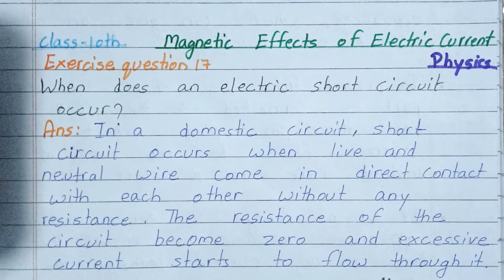Q17:When does an Electric Shot Circuit Occur?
Q15:State the rule to determine the direction of a (1)Magnetic field.

Class 10th important books:
👉 Mathematics RD Sharma

👉Mathematics RS Aggarwal

👉Mathematics NCERT exampler

🔴 Physics important reference books
👉 Super Simplified physics book by Dinesh publication

👉physics book by Saraswati publication

🔴 chemistry important book
super simplified chemistry book by Dinesh publication

👉 chemistry book by Saraswati publication

🔴 Biology important reference book
👉 super simplified biology book by Dinesh publication

👉MTG Foundation Course For NTSE-NVS-BOARDS-JEE-NEET-NSO-IMO Olympiad - Class 10 (Physics, Chemistry, Mathematics & Biology), Based on Latest Competency Based Education 2022- Set of 4 Books

@Sunita Devi Academy (Shorts)